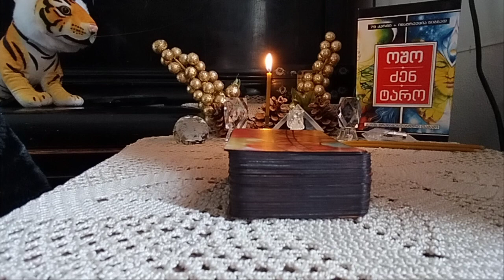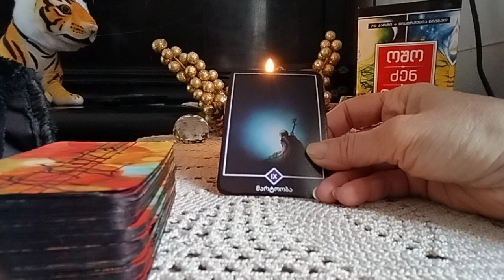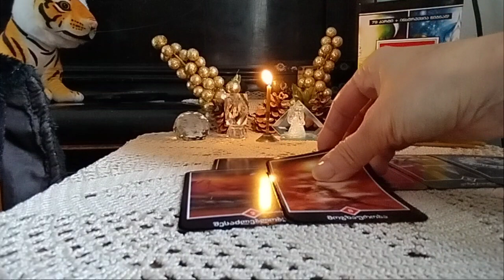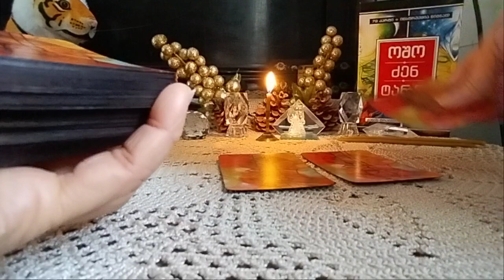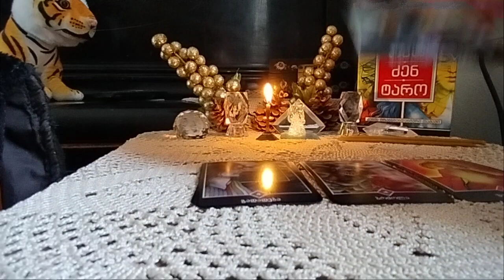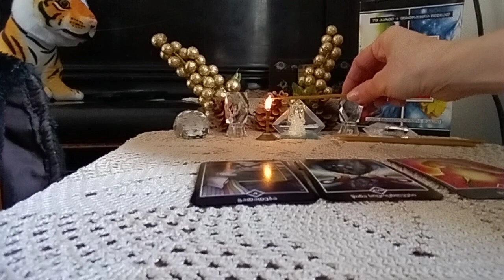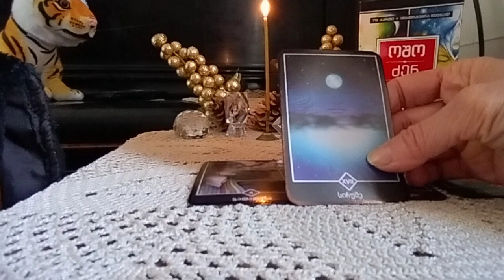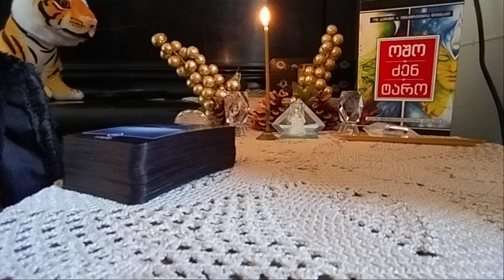ღირს ლოდინი და ბრძოლა? - 2 ვარიანტი✨🃏✨